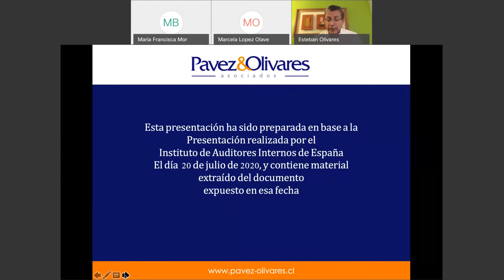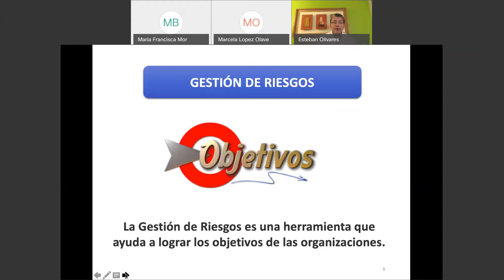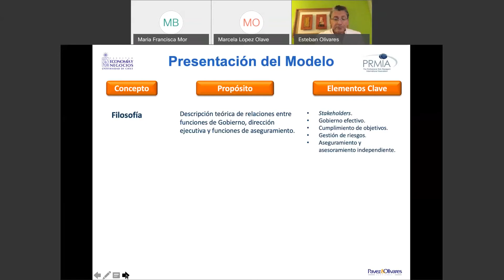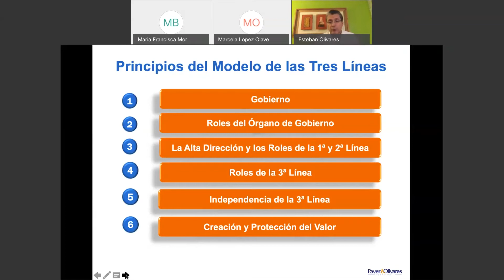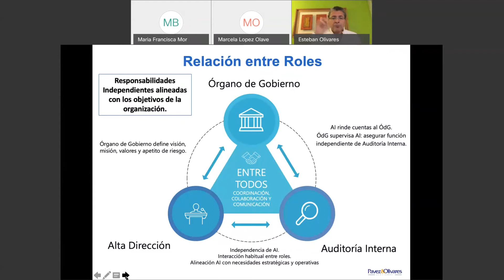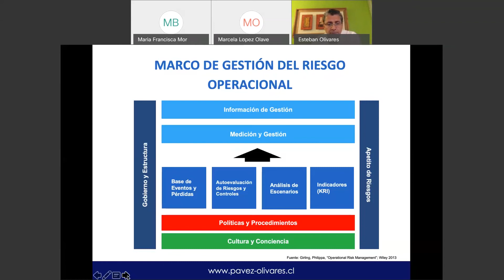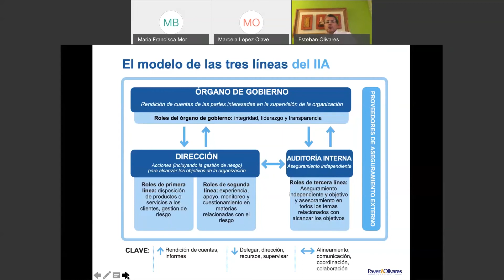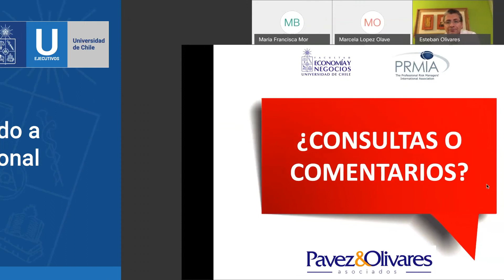Webinar: Modelo de tres líneas aplicado a la Gestión del Riesgo Operacional • UEjecutivos